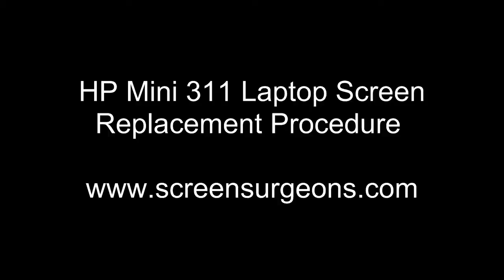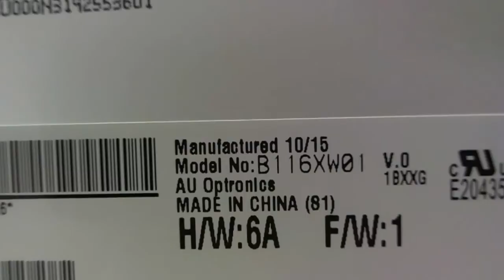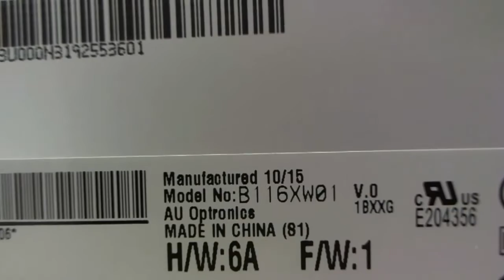HP Mini 311 Netbook Screen Replacement Procedure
A production. Step by step instructions to replace a cracked screen on a HP Mini 311 netbook computer.